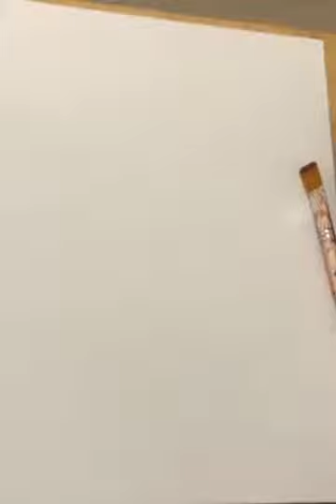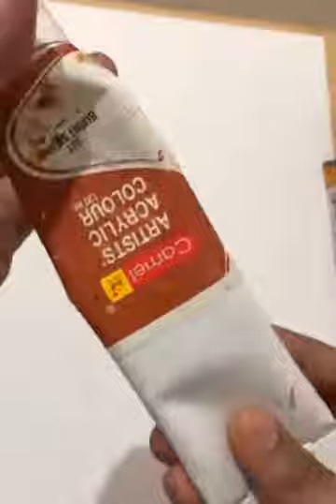# Feji Masterclass Episode 1| Watercolour Painting - Part 1| Sulthana Ali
Masterclass Episode 1: Come have a colourful, fun-filled day in our Masterclass session, with Sulthana Ali, an upcoming, passionate painter .